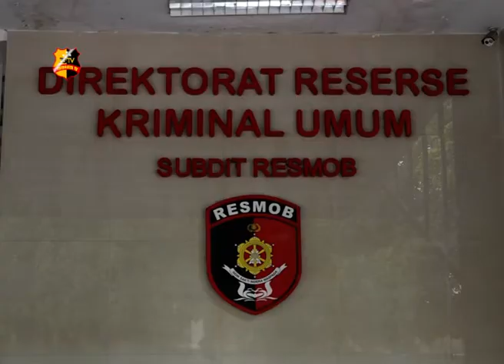RILIS KASUS PENCURIAN DENGAN PEMBERATAN